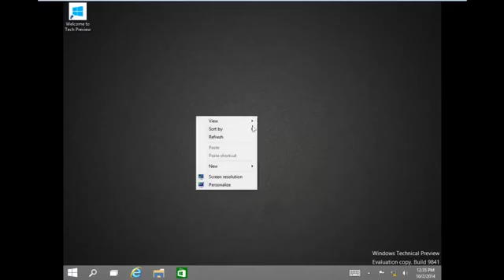How To Add My Computer Icon On Desktop In Windows 10